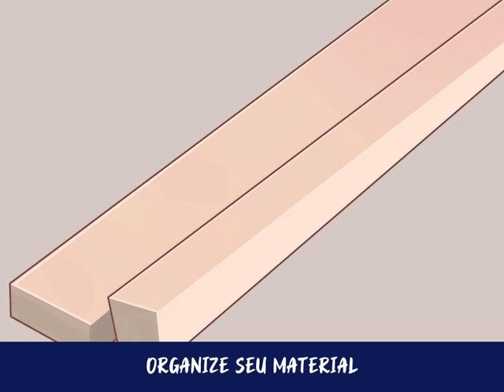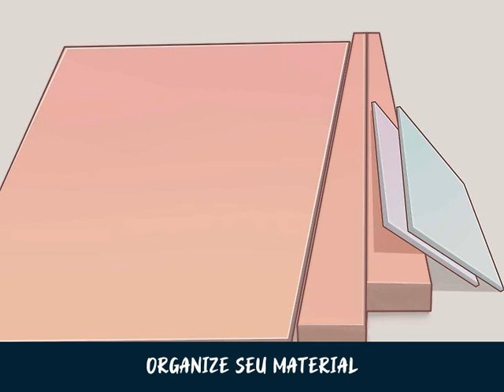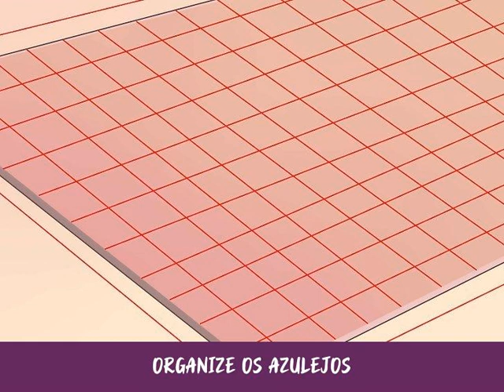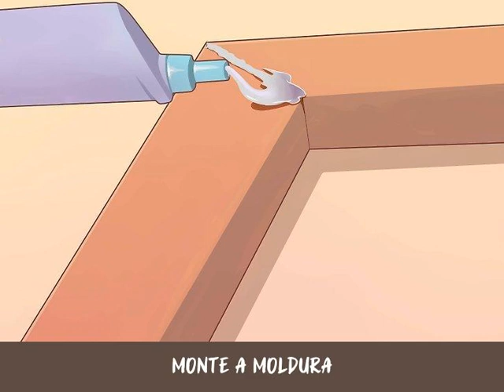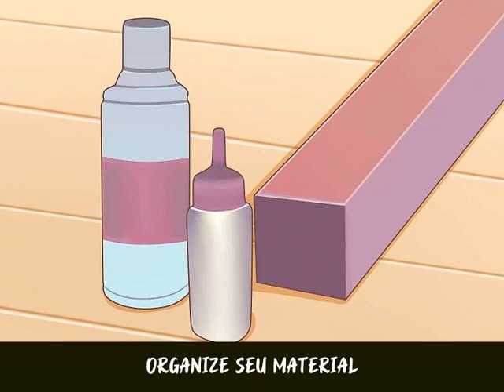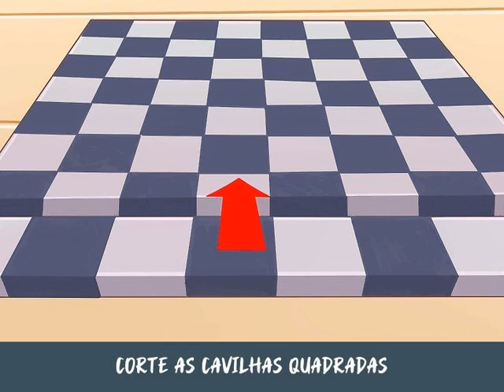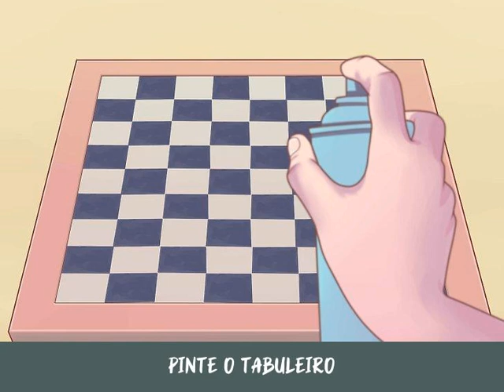Como Fazer um Tabuleiro de Xadrez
O xadrez é um grande jogo para todas as idades e realmente desperta o seu cérebro! O que poderia ser melhor do que um tabuleiro de xadrez personalizado? Este é um super projeto de fim de semana e há inúmeras opções de personalização, permitindo-lhe adaptar o seu tabuleiro de xadrez ao seu gosto! Eles também servem como excelentes presentes! Este artigo do wikiHow abrange instruções para 3 tabuleiros diferentes e customizáveis. Assim, comece com o Passo 1 abaixo ou dê uma olhada nas opções listadas acima para encontrar o tabuleiro ideal para você.